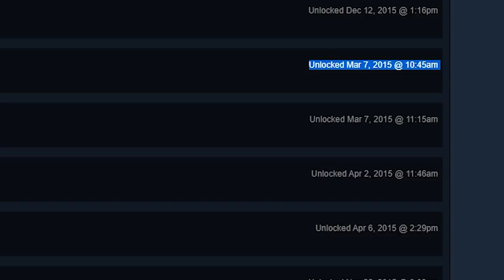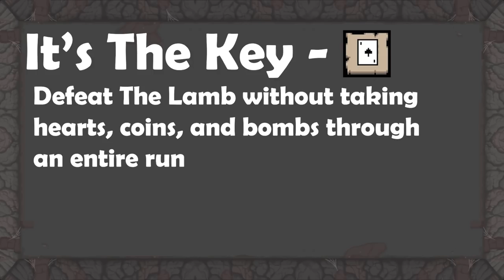Getting 1000000% (All Achievements) - Binding of Isaac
Achievements - 403/403 (100%)

The Road to Repentance, Getting 1000000% Completion